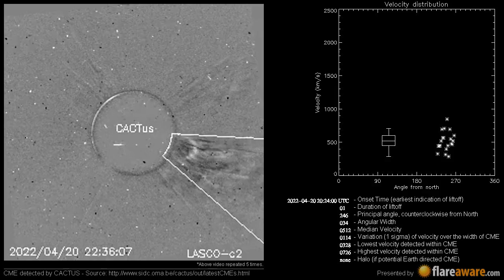A Non Earth directed CME at 2022-04-20 20:24:00 UTC